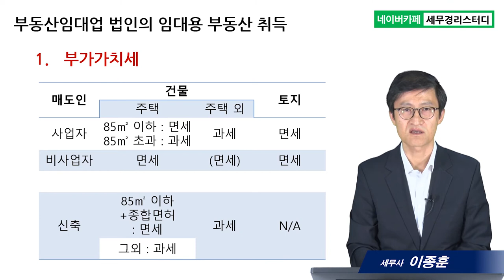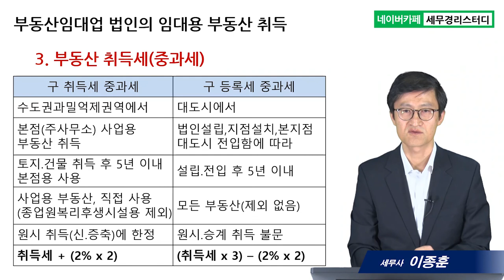#2 부동산임대업 법인의 임대용 부동산 취득 - 이종훈 세무사의 5분특강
2.부동산임대업 법인의 임대용 부동산 취득